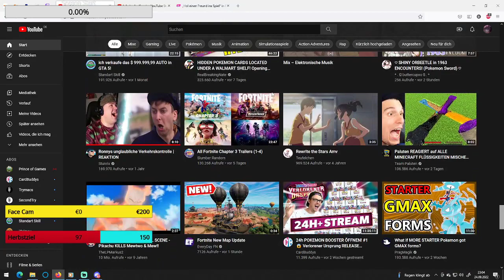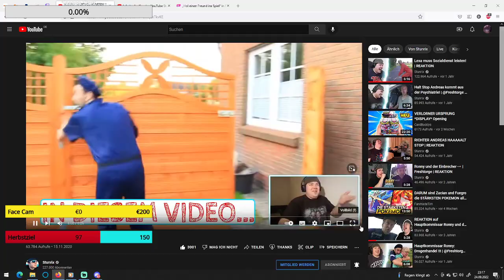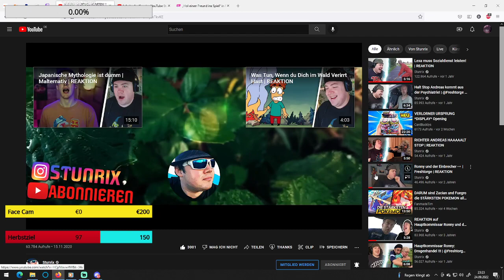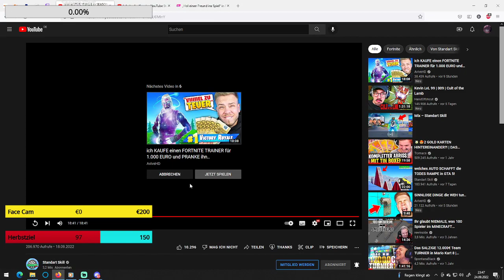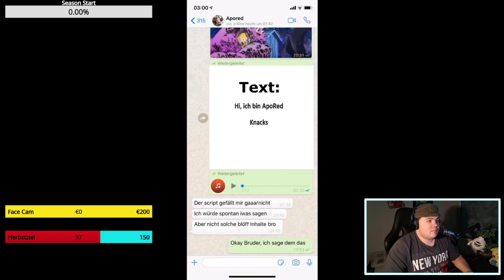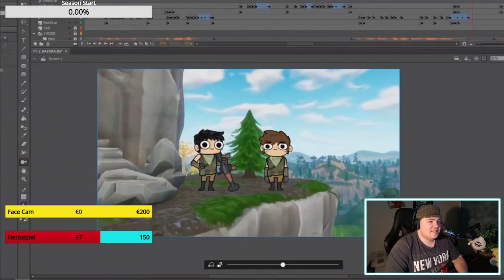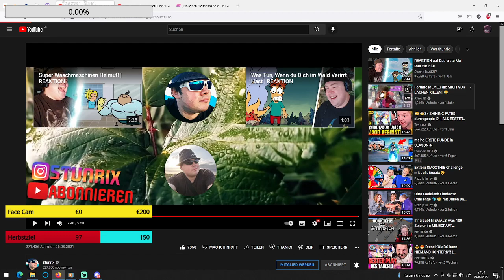Highlight: Road to Level 100 + Fortnite Season 4 der 5 Geburtstag von Fortnite ist draußen unglaub